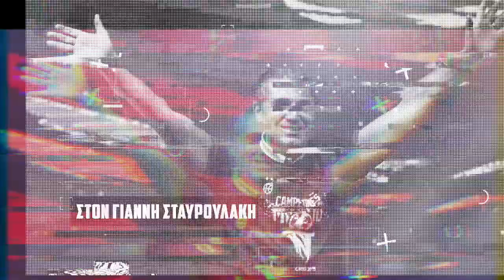Ο Σέρτζιο Σκαριόλο στο Gazzetta.gr